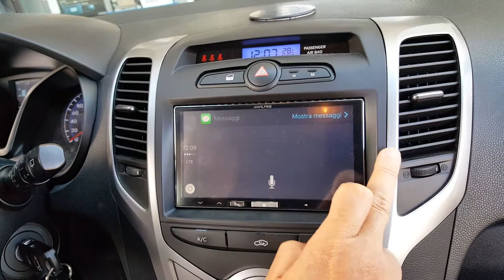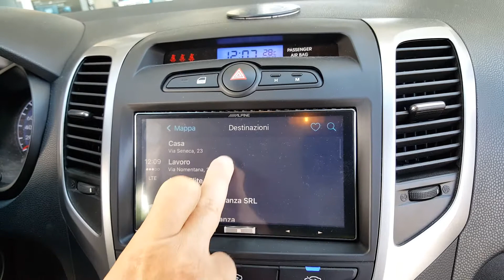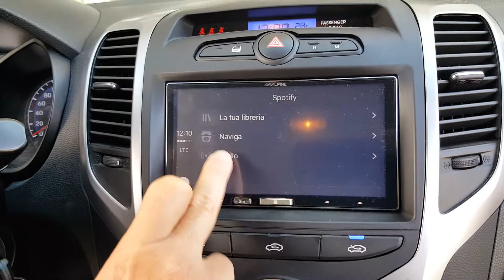monitor navigatore Hyundai ix20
Multimediale Alpine con funzione Apple car play e tanto altro ancora, presso il nostro showroom disponibilità di provare tantissimi multimediali dal vivo grazie ai nostri espositori